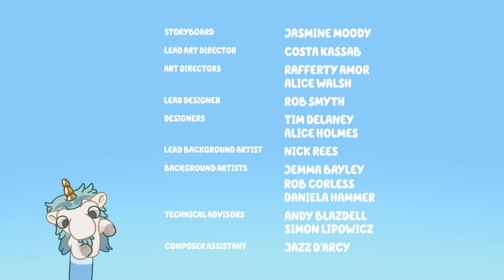Unicorse 🦄 | Episodio Completo | Bluey 💙 Español Canal Oficial 🇪🇸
Bluey es una adorable e incansable perrita pastor granadero australiano que vive con su mamá, su papá y su hermanita Bingo. ¡Bluey se vale de su energía y su imaginación sin límites para descubrir, reír y jugar con todos sus amigos y su familia! ¡Acompaña a Bluey, Bingo, Bandit y Chilli en todas sus aventuras!

Bluey no consigue dormirse, así que mamá le lee un último cuento.

Este es un canal comercial de BBC Studios.